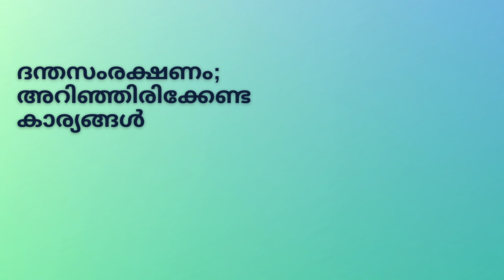ദന്തസംരക്ഷണത്തിന്റെ പ്രധാന്യം, ഡോ ഡെസ്മണ്ട് ജോൺ വിശദീകരിക്കുന്നു.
Genre: News
Language: Malayalam

4PM News YouTube live delivers the news and views updates.